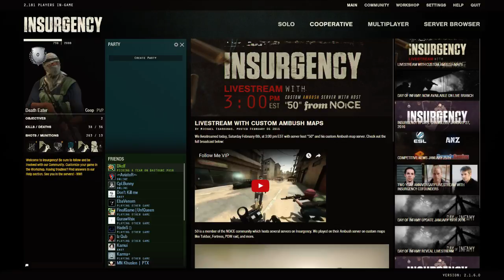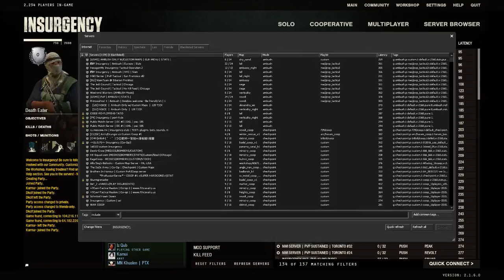Gandosh Ganbaatar Live Stream